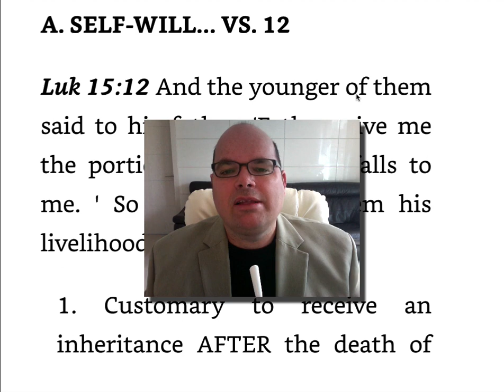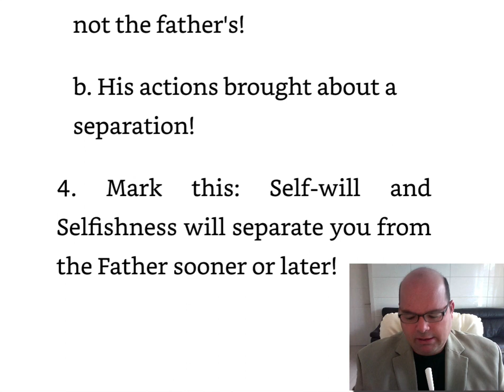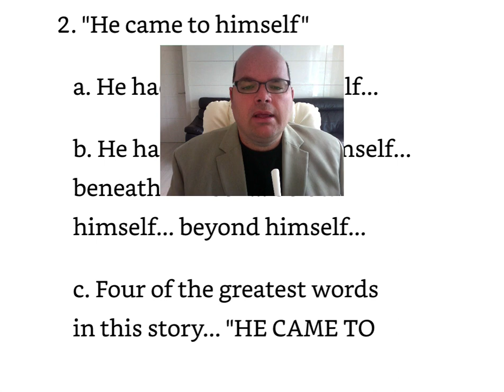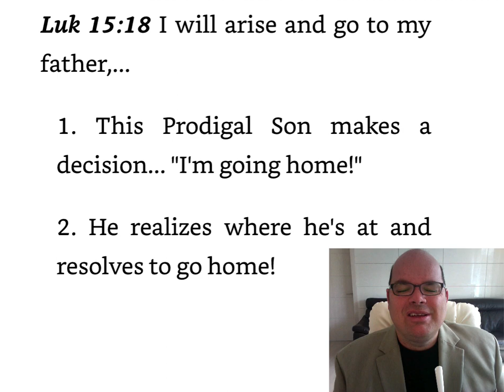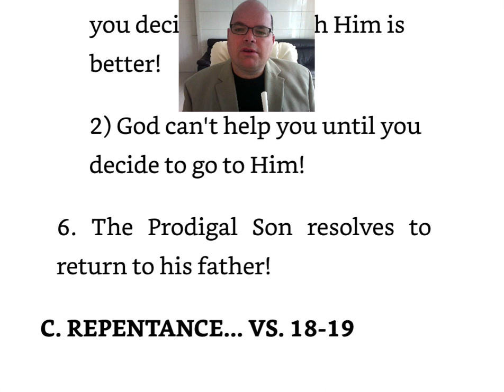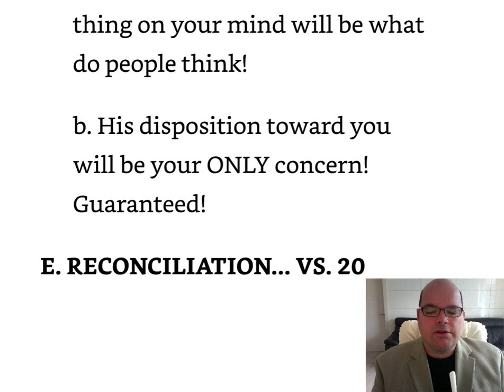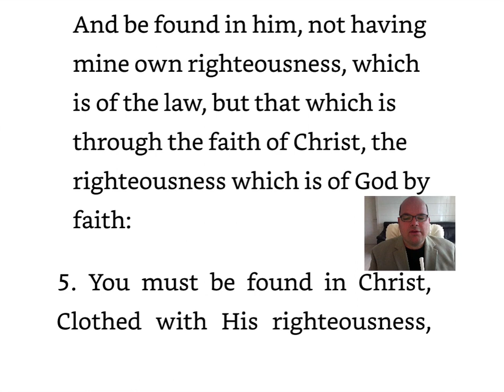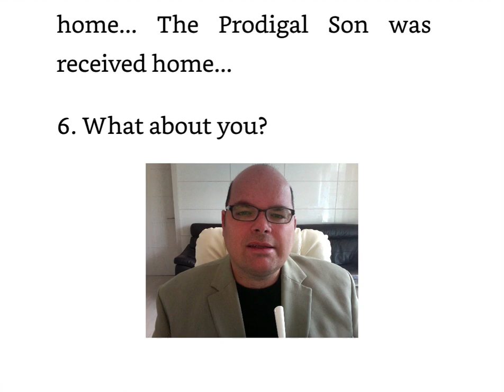The Prodigal son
Today we take a deep dive into the Prodigal son's story and apply it to our lives